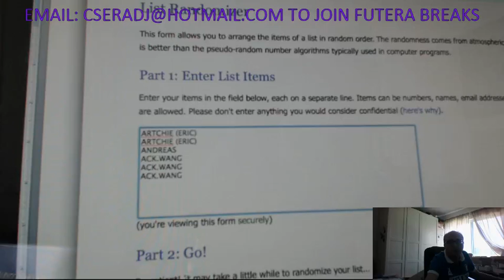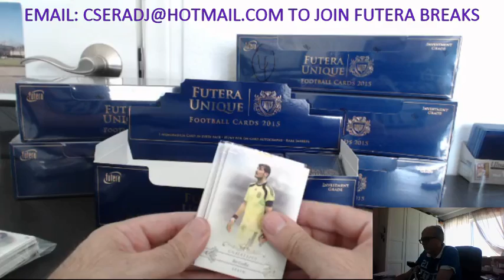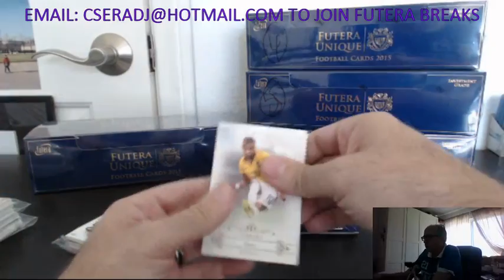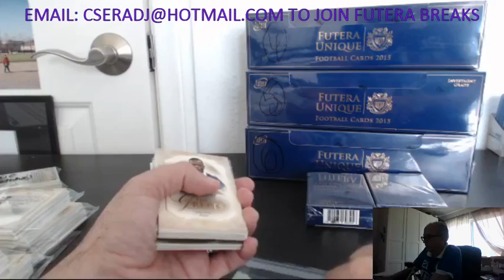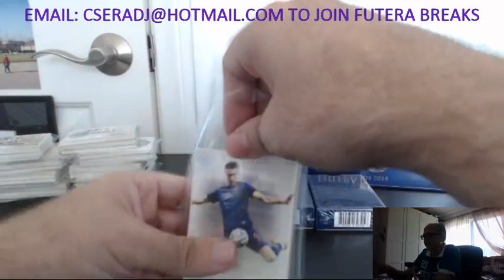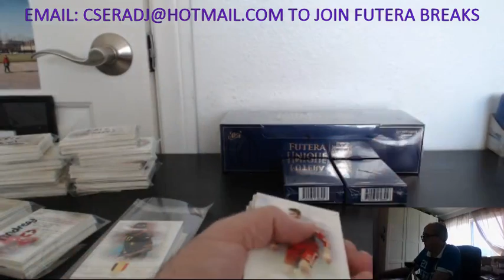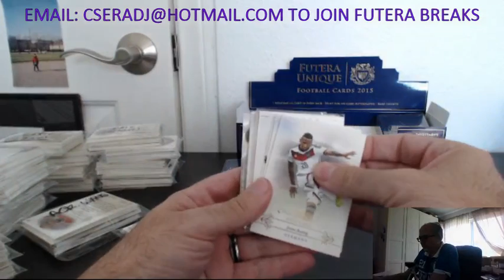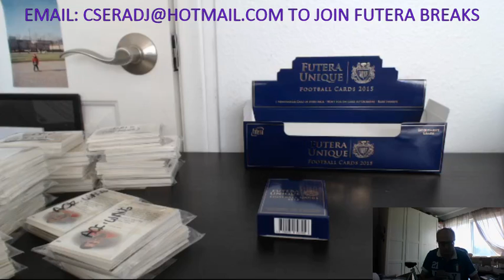2015 FUTERA UNIQUE BREAK #4, MINI CASE #3, JULY 11, 2015, EMAIL TO JOIN